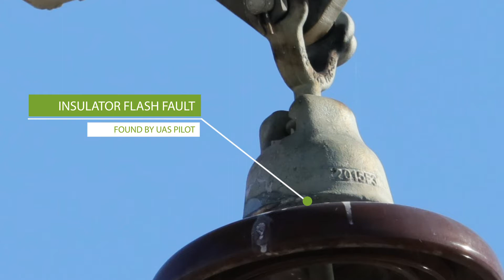UAS a lineman's tool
Lineman have a variety of tools that they use to inspect transmission lines. Unmanned Aircraft Systems (UAS) are a tool that can help to inspect lines in remote areas, large expanses or challenging terrain. This can help save time during inspections.

Note: Ads are selected by YouTube and its parent company, Google, and are not reviewed by WAPA. WAPA does not endorse any advertisements that may appear on its channels and videos.